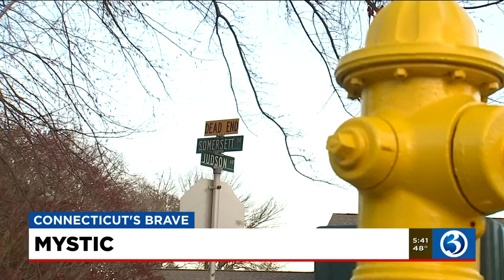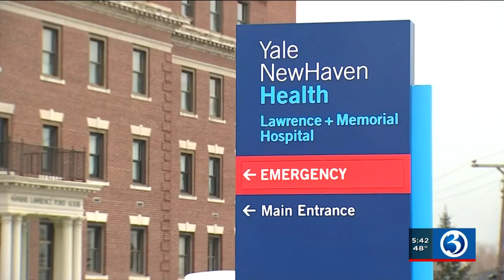VIDEO: Mystic firefighters called heroes after putting their lives on the line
In Tuesday’s special report on Connecticut’s brave, Channel 3 spoke with several heroes who risked their lives recently to save the life of an elderly woman.